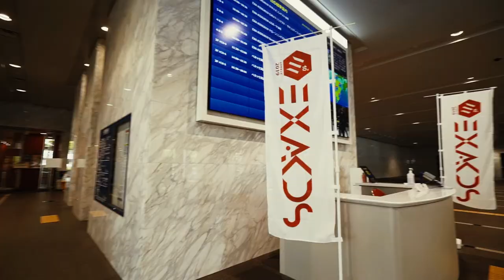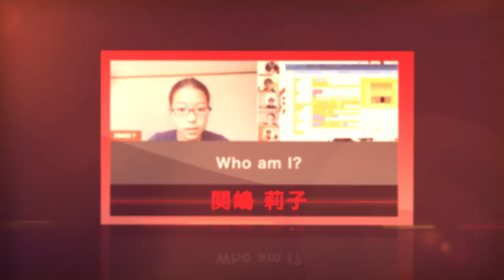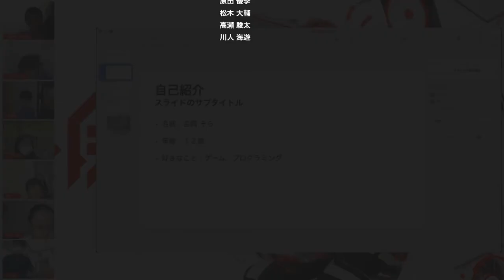EXA KIDS 2021 エンディング映像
ファイナリスト 作品名
田中 杏治 ぼくのマーチ
川口 聡介 口ポカペット～自分の癖をやめるために～
松原 弘明 未来ニュース
内田 恵悟 Robloxトライアスロン
北川 諒 HackforPlayで楽しもう！ゲームセンター！
関嶋 莉子 Who am I?
岡﨑 零響音 My.Fighters
田村 天磨 自分（俺）の投票箱
青木 陽都 僕の日常
安東 鷹亮 AnyBot
黒田 克徳 Tamayura
小田原 叶和 アミと一緒に！未来へつむぐ大島紬
別宮 志郎 自分とアリと
木村 日向子 まばたきの秘密
迫園 梨央 ひむかの神話
村井 椛恋 I・my・me
宇枝 梨良 Dish!〜これでまんてんパパ〜
木村 佑樹 どうくつからぬけだせ！！
"Eesa Ahmed
(イーサ・アフメド）" 失われた記憶を探すRPGゲーム ～過去は鏡のように反射し続ける～
清田 怜生 学習計画アプリ　マナベル
関根 彪 AquaBaceProject
永井 雄大 患者を病院にスムーズに運ぶシステム
内田 恵悟 九州一周!キーボードクエスト
若狭 龍 Takikomi

審査員
竹林 暁
三橋 優希
中村 隆之
戸澤 拓也

thomas株式会社
ITeens Lab
学校法人角川ドワンゴ学園　N/S高等学校
みんなのマーケット
クラーク記念国際高等学校
HoldOn Ai/Glasses
株式会社ヒューマンセントリックス
エンジニアカフェ

株式会社サーティファイ
有限会社アルファープロデュース
ONE SWORD株式会社
グーグル合同会社

物品協賛
株式会社ティーファブワークス
株式会社ワコム
XPG
ソニー・インタラクティブエンタテインメント
株式会社サイバーコネクトツー

NPO法人T-PEZY 会員
大野 小夜子
安達 昌人
足立 崇
山岡 滉太郎
田中 幸史郎
田中 絵里
下楠薗 康司
西村 的龍山
田邉 順一
香里 山内
蓮井 宗道
中村 梨花
稲田 佳紀
大熊 充
ヤマサキ ルイ
山本 名々恵
前田 かおり
夏目 ちひろ
北 愛子
松木 彩子
松木 信生
桑名 宏美
大野 悦子
松本 翔馬
横山 哲二
本田 隆憲
南藤 奈弓
横山 哲二
株式会社 プレディ
江川 浩司
翔平 木原
西田 慶子
安部 謙太郎
吉野 雅耶
近藤 悟
神野 光平
西 弘昭
永石 好
江頭 秀一郎
日下部 幸夫
林 秋彦
小林 佑輔
江頭 啓二
古林 侑樹

NPO法人T-PEZY 寄付者
久保 雄一
井上 信之
青木 勇一郎
中井 多恵
江藤 一樹
西田 慶子
大和田 徹
大野 悦子
田中 宏治

コンテスト出場教室
Akky先生のキッズプログラミング教室
Aha!パソコン教室
STEMON-BD（ステモンバングラデシュ）
TENTO EX.さが
テクキチキッズ プログラミング教室
プログラミング教室 サニーアカデミー
キズクラプログラミング教室
nihongodecode
CoderDojo Kodaira
CoderDojo瑞穂
キッズパソコン教室スペシャルすまいる
ITeens Lab
ITeens Lab塩原
ITeens Lab南福岡

MC
近藤 悟
岩谷 成晃

主題歌
パーフェクトシステム feat.NOZOMI PIENA:TA/Mastarrja

メインビジュアル
CHA2(trico inc.)

映像
萱野 孝幸

主催
EXA KIDS 実行委員会
近藤 悟
岩谷 成晃
古林 侑樹
小林 佑輔
林 秋彦
江川 浩司
永石 好
安部 謙太郎
久保田 健人
木原 翔平
片野 明彦
株式会社輝育カンパニー
古林 咲子
久野 洋イチ
濵田 智鵬
志村 朋人
日田 豊隆
原田 優季
松木 大輔
高瀬 駿太
川人 海遊